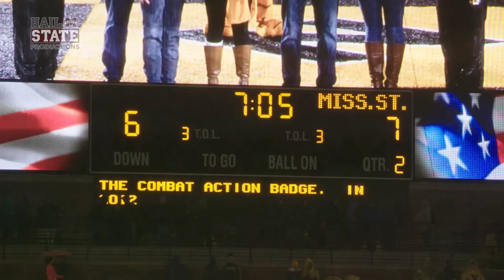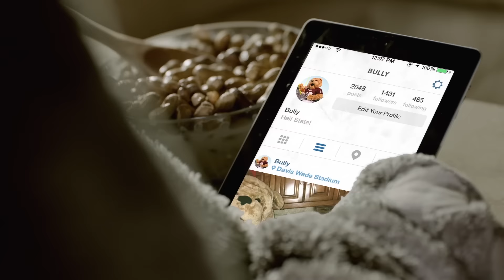Relentless: Mississippi State Football - 2015 Episode XI, "Fire and Rain"